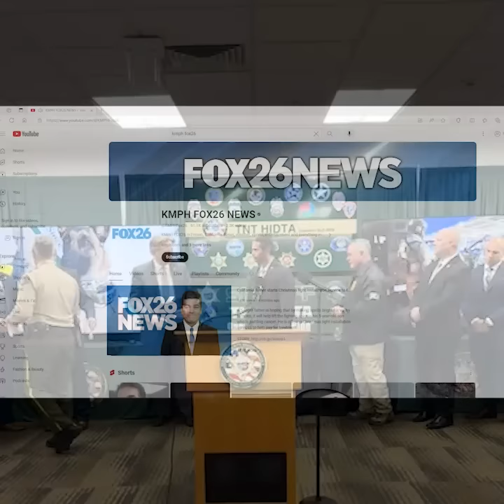Tulare County sheriff talks bust of nationwide drug trafficking operations tied to Mexican Cartels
Tulare County Sheriff Mike Boudreaux announced a large-scale drug takedown operation that took place this morning, involving significant players in the drug trafficking trade with direct ties to Mexican Drug Cartels.